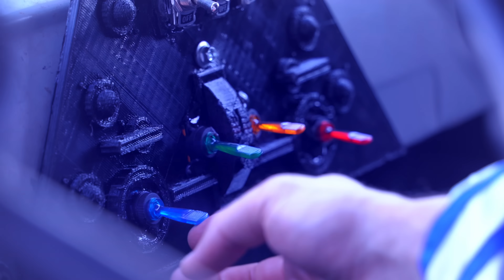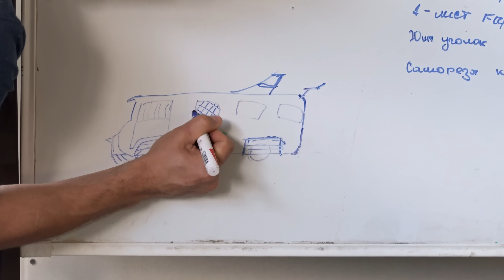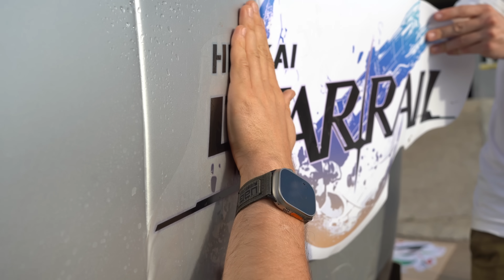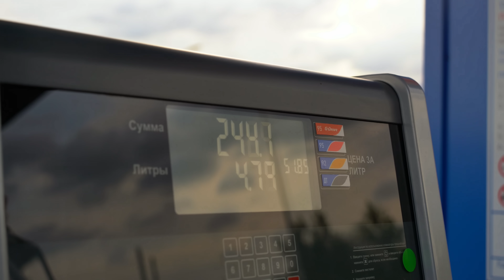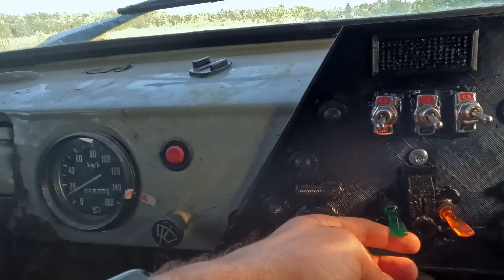Сделали КОСМОБУХАНКУ! Космический корабль из БУХАНКИ!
В версии 2.3 вас ждут новые события и много прочего!

В этом видео Мы сделали космический корабль из буханки. Получилась КОСМОБУХАНКА - автомобиль, на котором Виа ездил по городу, чтобы посмотреть реакции людей! И вот что получилось, после того как мы сделали автомобиль и превратили его в космеческий корабль!